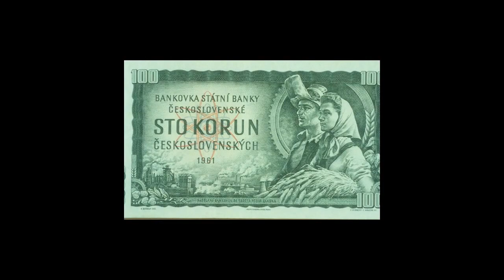Brno, 1975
From a time gone by. Made from slides I took in February and May, 1975. Some include Tatra trams.